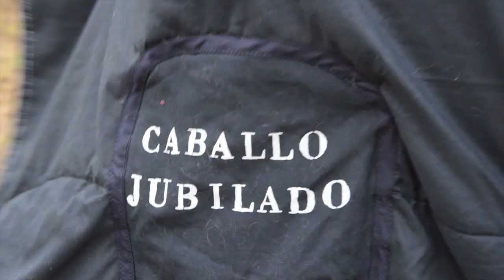Un granito de arena para seguir salvando animales. TEAMING DE ANIMAL RESCUE ESPAÑA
Rescatamos animales maltratados y abandonados, los recuperamos y buscamos una familia para que puedan ser felices.